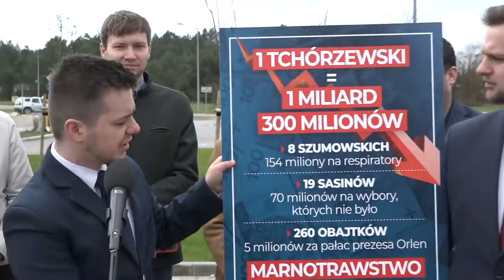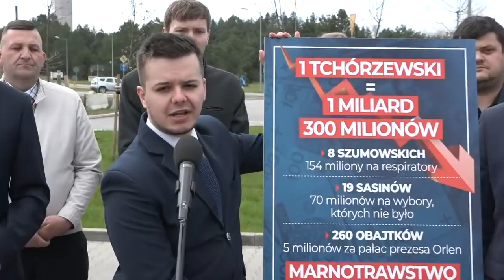Niewyobrażalne marnotrawstwo rządu PiS ws. elektrowni w Ostrołęce!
Krzysztof Mulawa, Jakub Kulesza i Paweł Wyrzykowski o likwidacji bloku elektrowni w Ostrołęce.